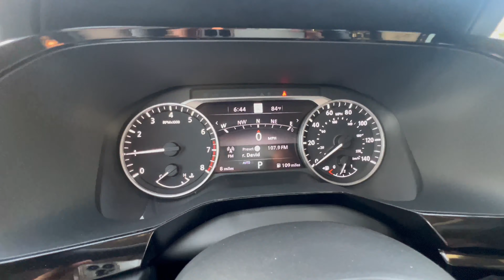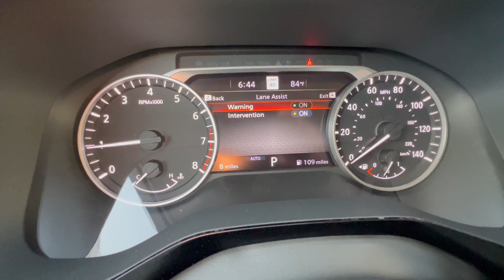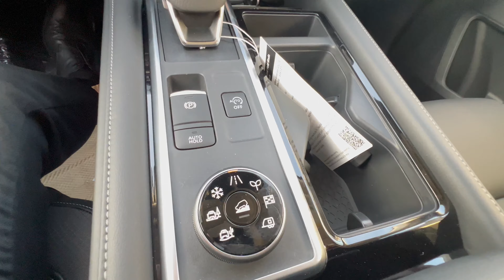2022 Nissan Pathfinder SL 4WD